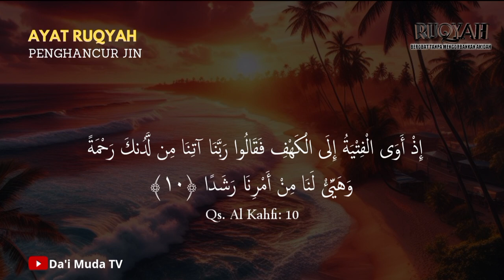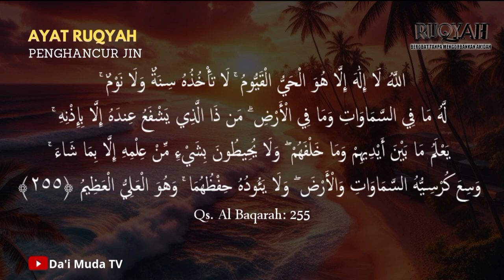AYAT RUQYAH PENGHANCUR JIN DAN SETAN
Pada video kali ini, kami akan membahas dan memperdengarkan ayat-ayat ruqyah yang dapat digunakan untuk menghancurkan kekuatan jin dan setan. Ayat-ayat ini memiliki kekuatan luar biasa untuk melindungi diri kita dari gangguan makhluk halus, baik yang disebabkan oleh sihir, gangguan spiritual, atau serangan jin dan setan yang tidak terlihat.

Ruqyah adalah salah satu cara yang dianjurkan dalam Islam untuk menjaga kebersihan jiwa dan tubuh dari gangguan makhluk halus. Dalam video ini, Anda akan mendengar ayat-ayat Al-Qur'an yang memiliki keutamaan untuk memusnahkan dan melindungi kita dari pengaruh buruk jin dan setan.

Berikut adalah beberapa manfaat dari ayat-ayat ruqyah ini:
Mengusir Jin dan Setan: Ayat-ayat ini membantu untuk mengusir jin dan setan yang mencoba menggangu kehidupan kita.
Membantu Perlindungan Diri: Membaca ruqyah secara rutin dapat melindungi kita dari segala bentuk gangguan spiritual.
Meningkatkan Kekuatan Spiritual: Membaca ayat-ayat ruqyah secara konsisten akan memperkuat iman dan ketahanan spiritual kita.
Menyembuhkan Penyakit Akibat Gangguan Jin: Banyak penyakit fisik dan mental yang bisa disebabkan oleh gangguan jin. Ayat-ayat ini bisa membantu dalam proses penyembuhan.
Menjauhkan dari Sihir: Ayat-ayat ini juga efektif untuk mengatasi sihir atau ilmu hitam yang mungkin menyerang kita.

Cara Menggunakan Ayat Ruqyah:
Bacalah dengan penuh keyakinan dan tawakal kepada Allah.
Lakukan dengan hati yang khusyuk dan fokus.
Baca secara rutin agar mendapatkan perlindungan yang maksimal.
Kami Juga menyediakan Buku Islami seperti:
Khutbah Jum'at Bahasa Bugis Lengkap: